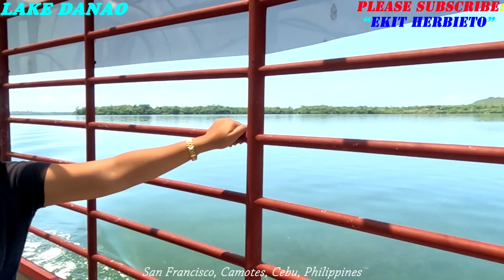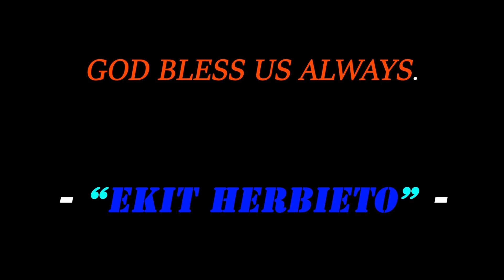"🚣‍♂️🏊‍♀️💪😎LAKE DANAO - TRIP TO CROCODILE ISLAND🤩😍💖👍" located in San Francisco, Camotes, Cebu, PH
A very funny trip to Crocodile Island in Lake Danao.